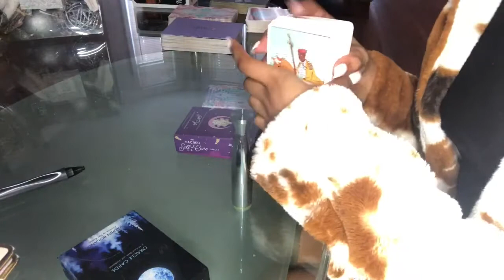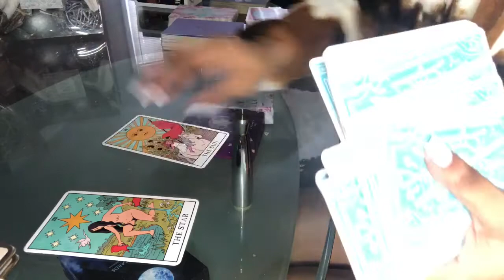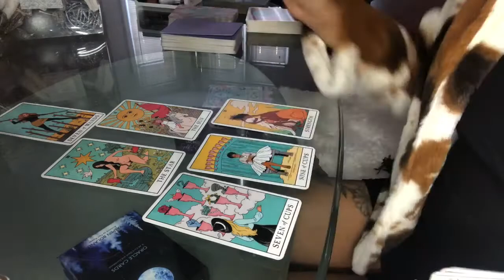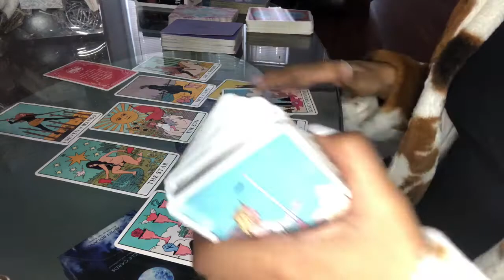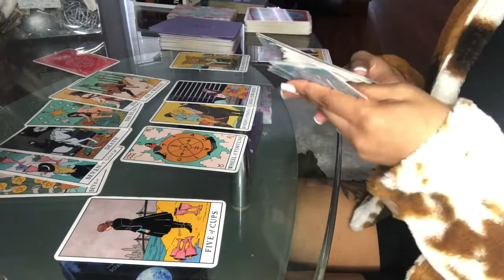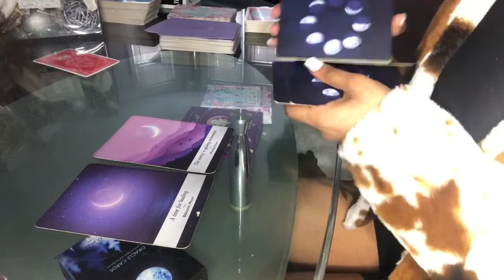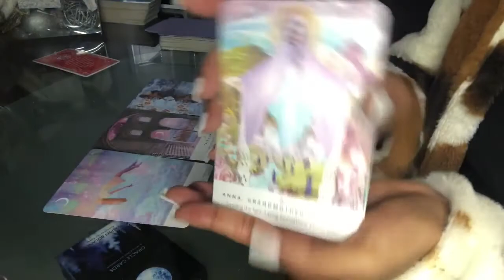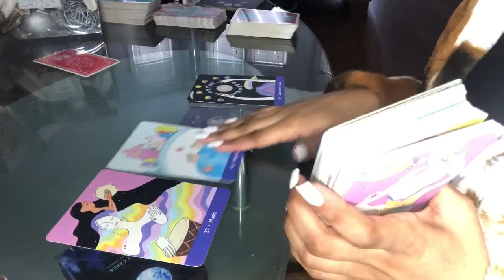AQUARIUS 2021 | YOU CANNOT LOSE